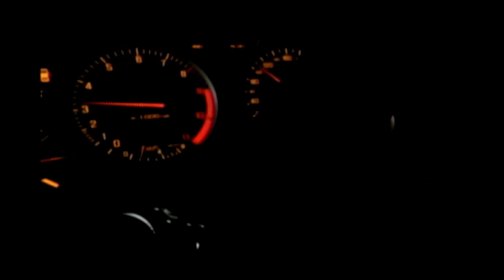TOKYO EXTREME RACER ZERO-1